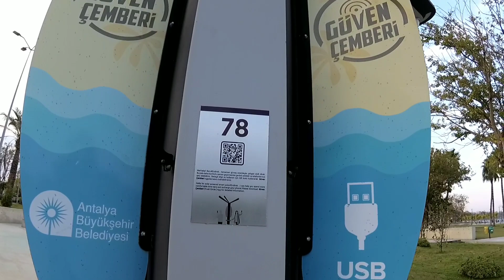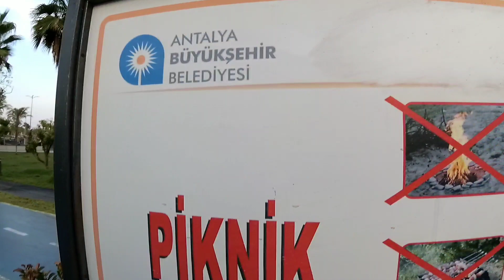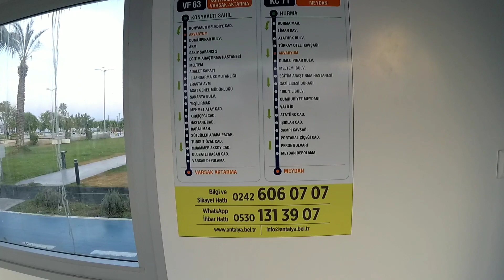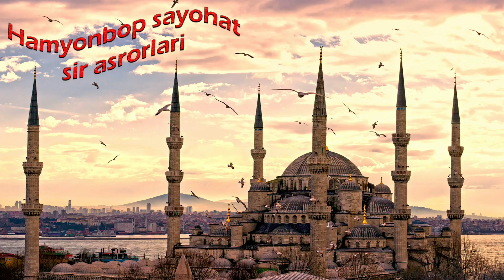KonyaAlti Beach! 2-QISM! KonyaAlti plyajiga sayohat! Ajoyib plyajdan to'liq videoma'lumot.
Bu plyajga tashrif buyurib kuningizni juda maroqli o'tqazishingizga 100% kafolat. Chunki bu plyajgayaqin boshqa juda qiziq dam olish maskanlari talaygina.
Siz tongdan kelib sohil bo'yida toza havoda uni ustiga chiroyli manzarada sayr qilib, bir oz kun isiganida dengizda mazza qilib cho'milib. Keyin shu yerga yaqin bo'lgan Dunyodagi eng katta tunelli Antalya Akvariumiga tashrif buyurib zavq olishingiz, so'nga Migros 5M ga kirib butiklardan narsalar harid qilishingiz yoki tepa qismidagi ajoyib kafelardan birida mazza qilib tanavvul qilishingiz mumkin. Bundan jeyin Migros 5M qarshisidagi AkturPark ga kirib attraktsionlarda uchib kuningizni yanada quvonchga to'ldirishingiz mumkin!

Hamyonbop sayohat qilish hom hayol emas. Kanalimizni kuzating va bunga ishonch hosil qiling!!!